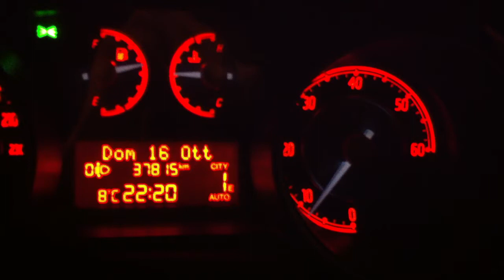🔴 Punto EVO Cambio Dual Logic modalità NORMALE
Prova su strada provata chiusa al traffico.